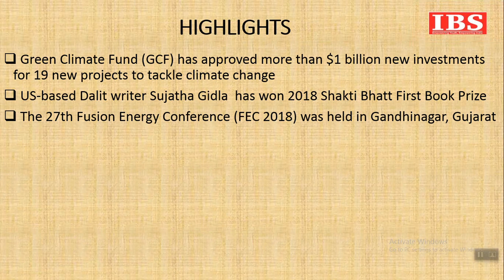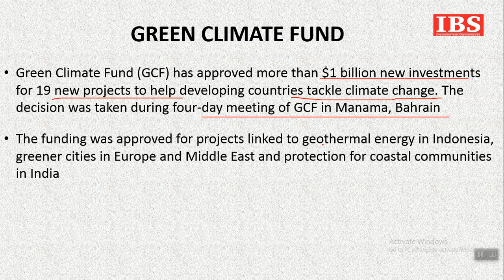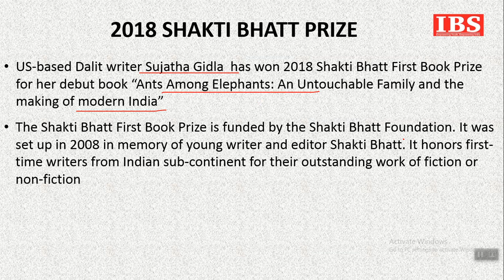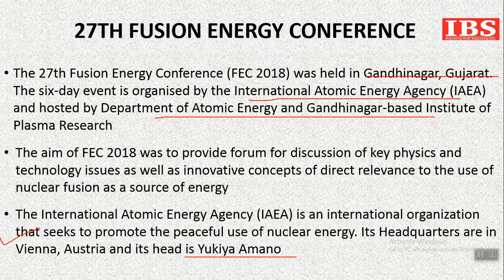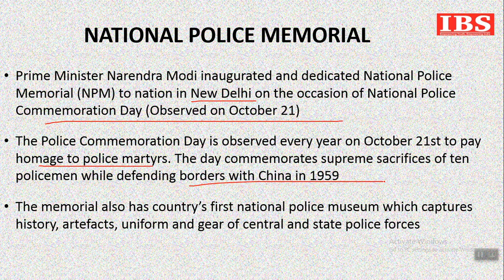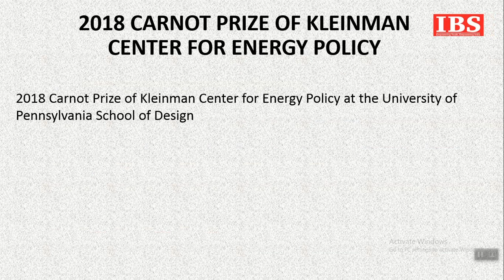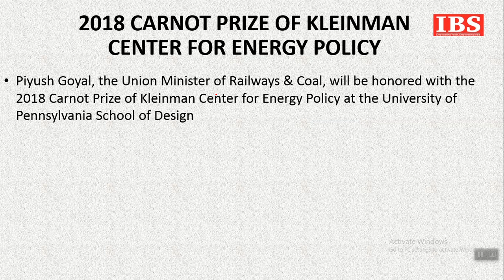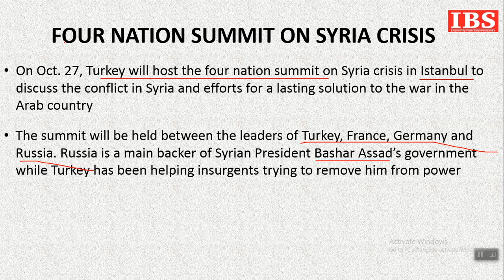Daily Current Affairs || 23-Oct-2018